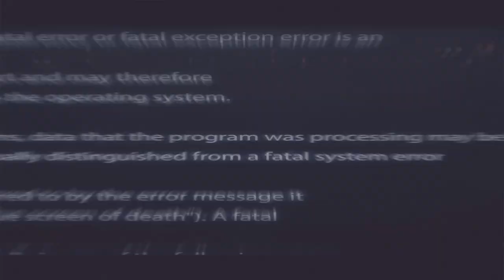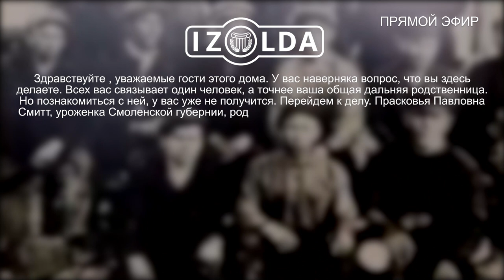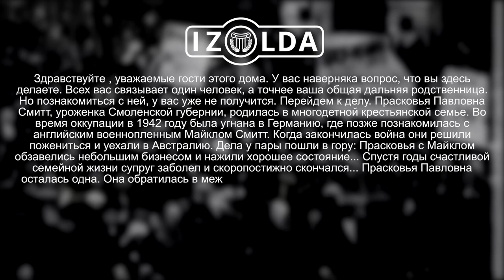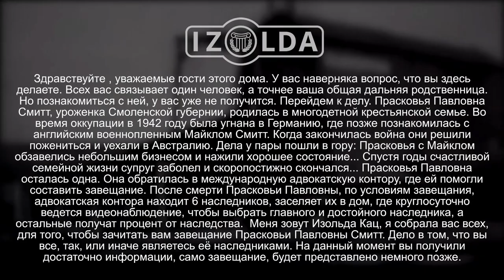3 выпуск. 2 часть. "Игры реальности"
Тайное становится явным! Герои узнают о завещании, в котором говорится, что они являются не только наследниками, но и родственниками, и  для получения наследства им необходимо соблюдать некие условия, за исполнением, которых будет следить весь мир. Также они понимают, что зрители могут помогать им через загадочную печь.